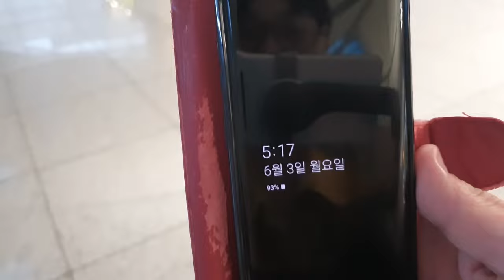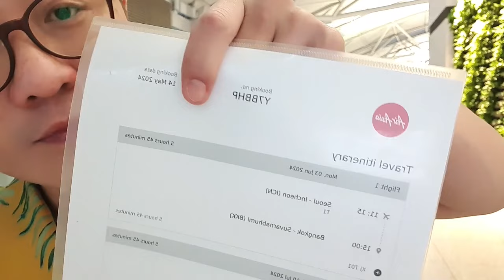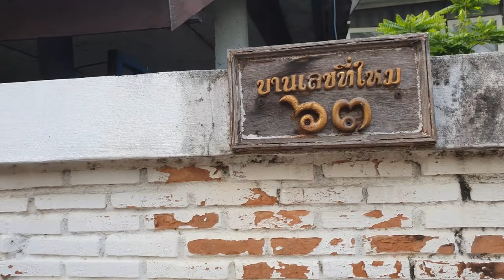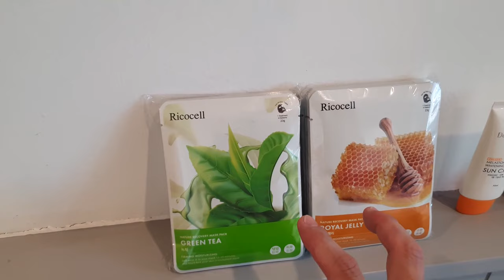태국 관광이 아닌 로컬의 삶을 방콕에서 시작합니다 (Thailand Vlog)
태국 구독자님이 방콕으로 오랍니다. 로컬의 삶을 제대로 보여주겠다네요~!

* 촬영장비 : 오즈모모바일6 / 갤럭시 S9 + S10
* 편집프로그램 : MiniToolMovieMaker / Vrew / 미리캔버스